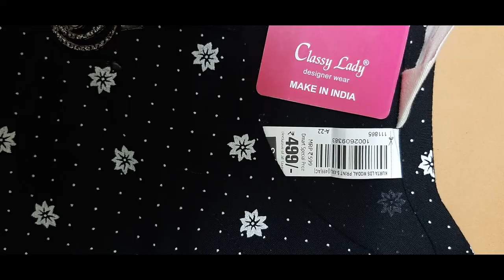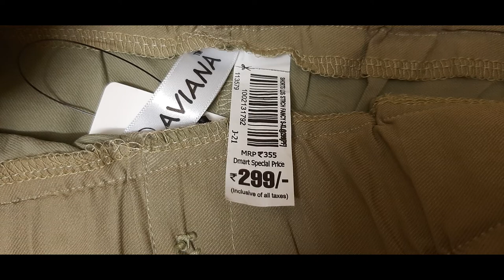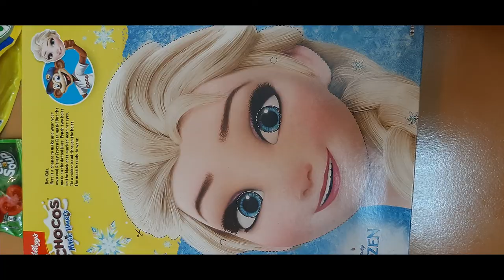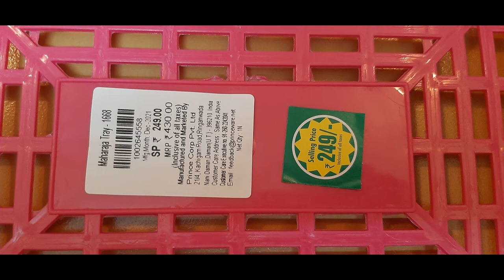D-Mart - Avenue Supermarts Limited - Velachery - Shopping Haul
Hey Guys!
Welcome back!
In this Video I showed you

Bye!